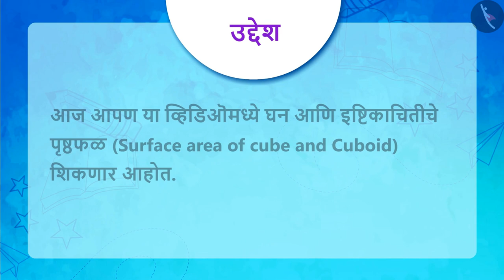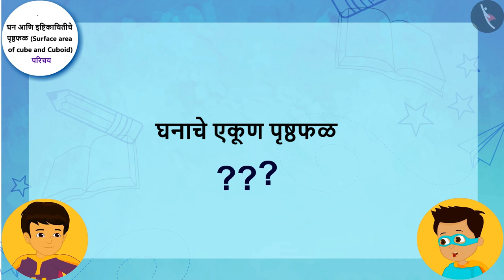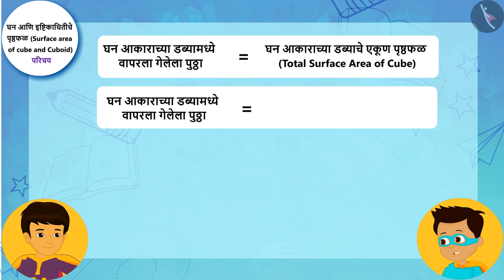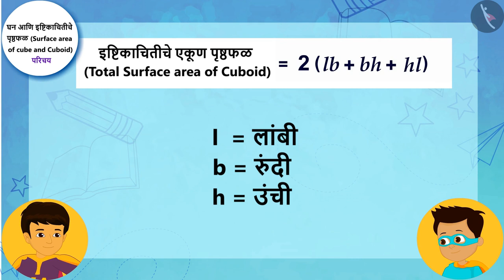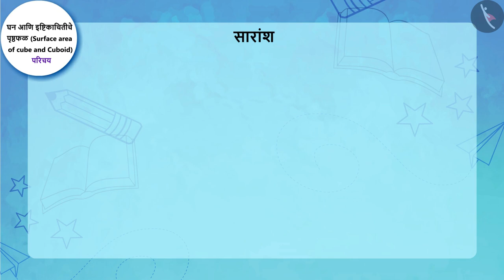घन आणि इष्टिकाचितीचे पृष्ठफळ|Part 1/3|Surface area of a Cube and Cuboid|Marathi|Class 9